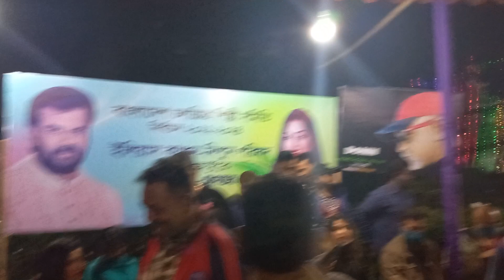রাজ্জাক, আলমগীর পুলিশের মার খেয়েছে, বললেন ইলিয়াস কাঞ্চন